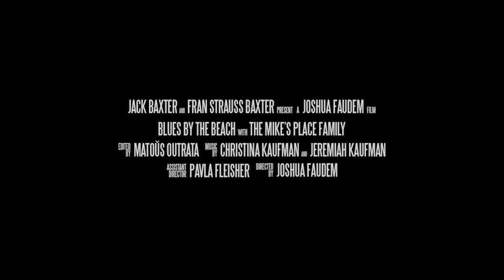Blues by the Beach 4K trailer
Jack Baxter & Fran Strauss-Baxter present
A Joshua Faudem Film

“This is a very, very important film."
– David Mamet

Fate brings filmmakers together in Israel in April of 2003. They begin a documentary about a live music blues bar by the beach in Tel Aviv called Mike's Place. The aim is to show there is more to the Middle East than seemingly endless war and terrorism.

Conflict & Resolution Award 2004
HAMPTONS FILM FESTIVAL

Red Wagon Award 2005
FIRE ISLAND FILM FESTIVAL

Best Documentary 2006
AVIGNON-NEW YORK FILM FESTIVAL